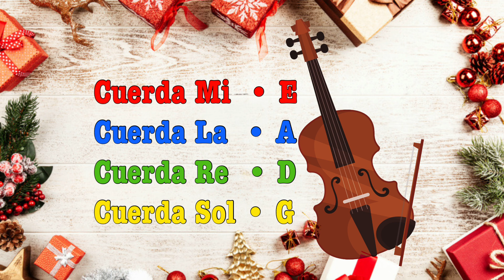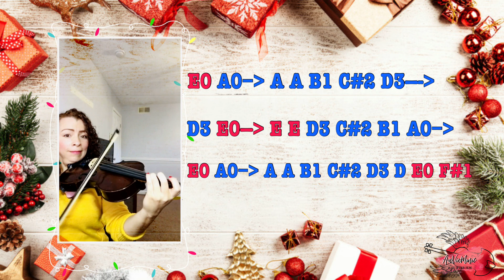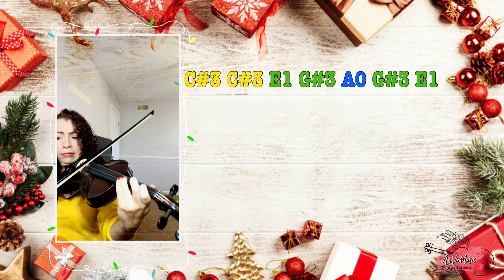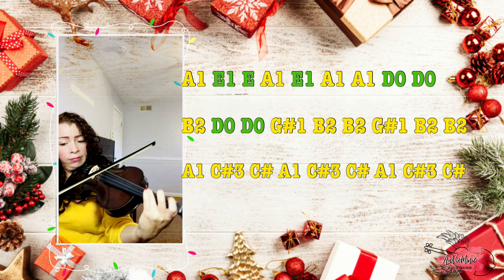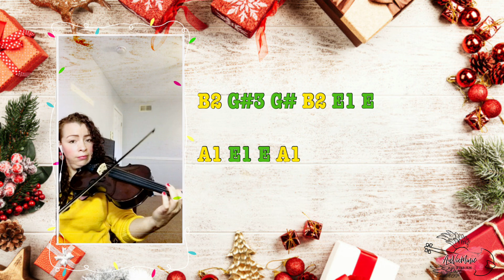Tutaina Violín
𝗔𝗵𝗼𝗿𝗮 𝗲𝗹 𝘁𝘂𝗿𝗻𝗼 𝗲𝘀 𝗽𝗮𝗿𝗮 𝗲𝗹 𝘃𝗶𝗹𝗹𝗮𝗻𝗰𝗶𝗰𝗼 “𝗧𝘂𝘁𝗮𝗶𝗻𝗮“ 𝗰𝗮𝗻𝗰𝗶𝗼́𝗻 𝗰𝗼𝗻 𝘁𝗿𝗲𝘀 𝘃𝗲𝗿𝘀𝗼𝘀 𝘆 𝗲𝘀𝘁𝗿𝗶𝗯𝗶𝗹𝗹𝗼, 𝗲𝗻 𝗲́𝘀𝘁𝗲 𝘃𝗶𝗱𝗲𝗼 𝘀𝗲 𝗶𝗻𝘁𝗲𝗿𝗽𝗿𝗲𝘁𝗮𝗿𝗮́ 𝗮 𝘁𝗿𝗲𝘀 𝘃𝗶𝗼𝗹𝗶𝗻𝗲𝘀 𝗹𝗮 𝗺𝗲𝗹𝗼𝗱𝗶𝗮 𝗱𝗲 𝗲𝘀𝘁𝗼𝘀 𝘃𝗲𝗿𝘀𝗼𝘀 𝗲 𝗶𝗿𝗮 𝗮𝗰𝗼𝗺𝗽𝗮𝗻̃𝗮𝗱𝗮 𝗰𝗮𝗱𝗮 𝘃𝗼𝘇 𝗱𝗲 𝘃𝗶𝗼𝗹𝗶𝗻 𝗰𝗼𝗻 𝗲𝗹 𝗻𝗺𝗯𝗿𝗲 𝗱𝗲 𝗻𝗼𝘁𝗮𝘀 𝘆 𝗹𝗮 𝗱𝗶𝗴𝗶𝘁𝗮𝗰𝗶𝗼́𝗻.
𝗟𝗮 𝗽𝗮𝗹𝗮𝗯𝗿𝗮 “𝗧𝘂𝘁𝗮𝗶𝗻𝗮“ 𝗻𝗼 𝘁𝗶𝗲𝗻𝗲 𝘂𝗻 𝘀𝗶𝗴𝗻𝗶𝗳𝗶𝗰𝗮𝗱𝗼 𝗰𝗹𝗮𝗿𝗼, 𝗮𝗹𝗴𝘂𝗻𝗼𝘀 𝗱𝗶𝗰𝗲𝗻 𝗾𝘂𝗲 𝗿𝗲𝗽𝗿𝗲𝘀𝗲𝗻𝘁𝗮 𝘂𝗻𝗮 “𝗽𝗲𝗾𝘂𝗲𝗻̃𝗮 𝗳𝗶𝗲𝘀𝘁𝗮 𝗳𝗮𝗺𝗶𝗹𝗶𝗮𝗿, 𝗼𝘁𝗿𝗼𝘀 𝗾𝘂𝗲 𝘀𝗼𝗹𝗮𝗺𝗲𝗻𝘁𝗲 𝘀𝗶𝗿𝘃𝗲 𝗽𝗮𝗿𝗮 𝗺𝗮𝗿𝗰𝗮𝗿 𝗲𝗹 𝗿𝗶𝘁𝗺𝗼 𝗱𝗲𝗹 𝘃𝗶𝗹𝗹𝗮𝗻𝗰𝗶𝗰𝗼.
𝗦𝘂 𝗰𝗼𝗺𝗽𝗼𝘀𝗶𝘁𝗼𝗿 𝘆 𝗹𝗲𝘁𝗿𝗶𝘀𝘁𝗮 𝗲𝘀 𝗱𝗲𝘀𝗰𝗼𝗻𝗼𝗰𝗶𝗱𝗼.